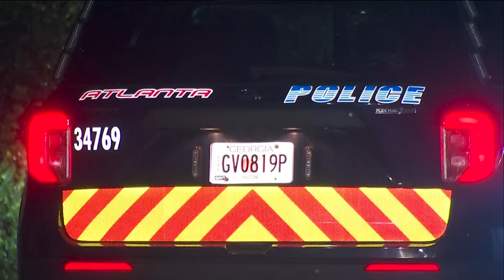Teen shot trying to break up fight near Atlanta apartment complex, police say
A teen is recovering at the hospital after police said someone shot him in the butt near an Atlanta parking complex.

11Alive is Where Atlanta Speaks. We believe that news shouldn’t be a one-way conversation, but a dialogue with you. Join in, share your thoughts and connect with new perspectives.